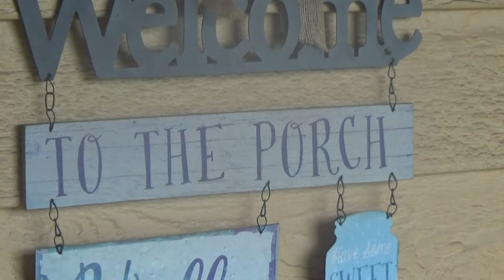Idiots in Outer Space Pwalpar VLOG